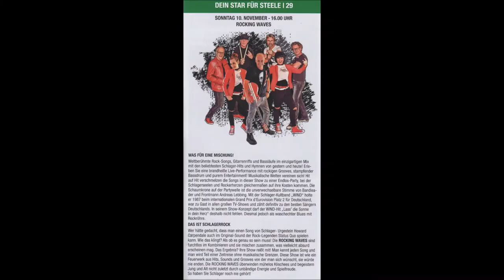Essen-Steele * 43. Steeler Weihnachts Markt * Kaiser Otto Platz * Video 3 * 10.11.2019